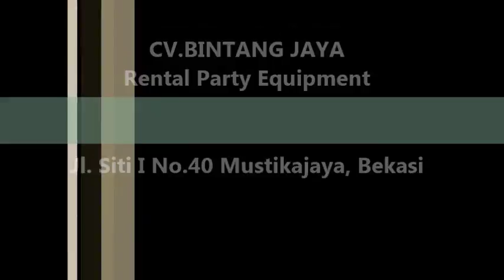Sewa Tenda Di Harapan Mulya,Kali Baru Dan Medan Satria Bekasi